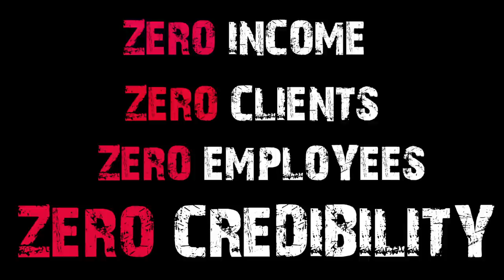Brad Schneider: 'Business' Man of Mystery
Brad Schneider is the progressive Democrat running for Congress in Illinois 10th District. Schneider supports massive tax increases, borrowing money "all day long," Occupy Wall Street, and the far-left lobby J Street. But at least he has a solid business background—or so we thought.

After touting his business credentials for 17 months, Mr. Schneider admitted on his official personal financial disclosure forms that his business, Cadence Consulting Group LLC., has not earned income for at least three years. Breitbart.com, The Washington Free Beacon, Examiner.com and others have all reported on Schneider's embellished business background.

"Brad Schneider needs to come clean about his business background," said Illinois Republican Party Chairman Pat Brady. "Voters aren't sure what to believe from him now."